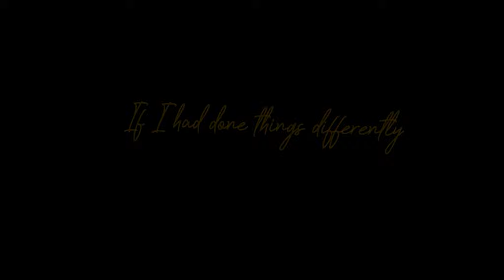'If I Had Done Things Differently' by Stephen Glenister - Synthespians 2020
If I had done things differently is a 3D VR experience, much like a virtual play, where the player gets to take control of the protagonist, make decisions and affect the outcome of the story.
The player plays as Mark, and joins him at the end of his relationship with Anna whilst he experiences memories from their time together.